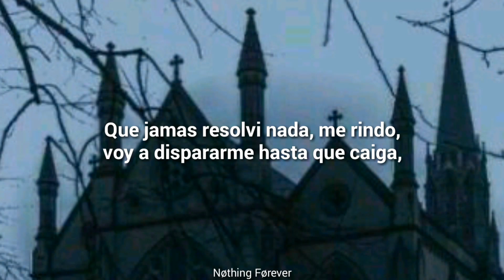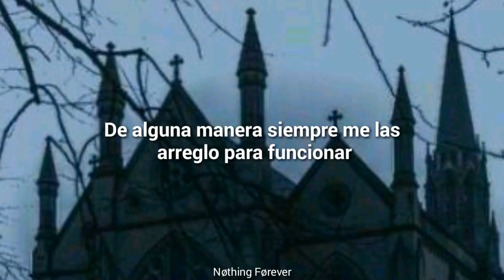$uicideboy$ - Antarctica (sub. español)